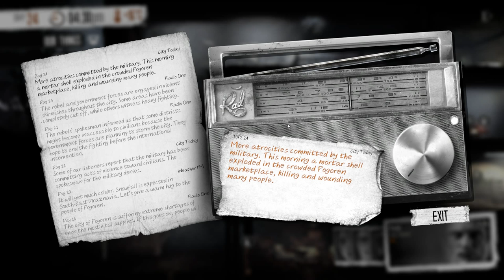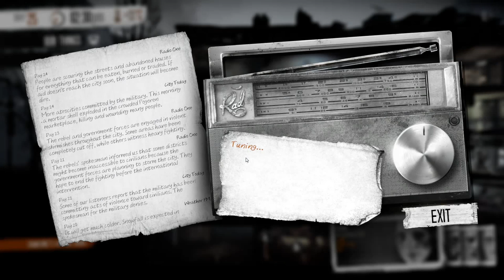This War of Mine (Ep. 12)